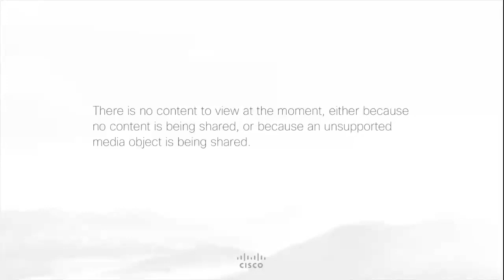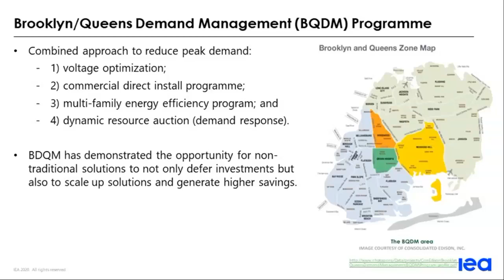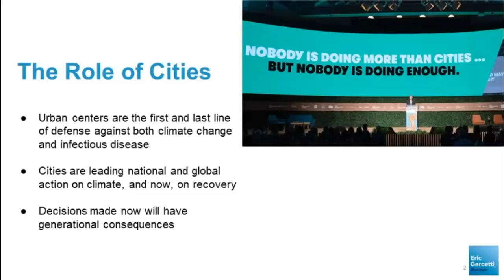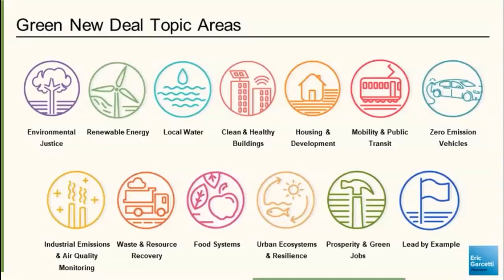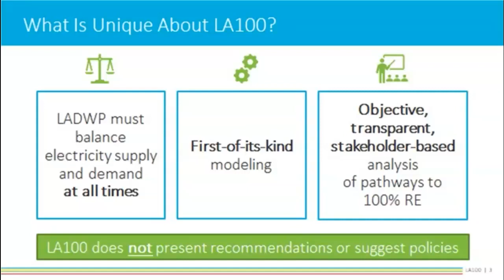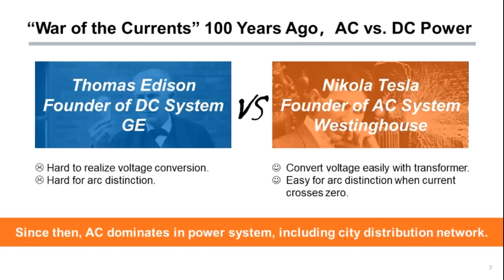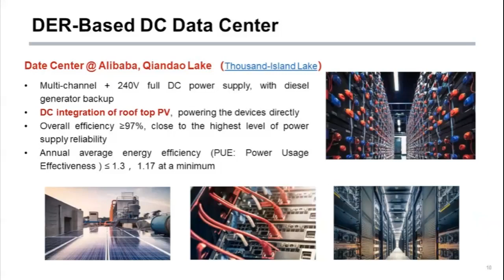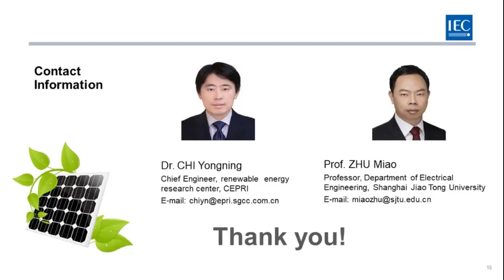Webinar: Green Cities and Energy Systems Integration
Featured Speakers:
Lauren Faber O’Connor, Chief Sustainability Officer, City of Los Angeles – “The Future Outlook for Green Cities”

Yongning Chi, Chief Engineer of Renewable Energy Center, CEPRI, China – “The Role of MVDC and LVDC Networks in Green Cities”

Brian Motherway, Head, Energy Efficiency Division, IEA – “Energy Efficiency and Green Cities”

Webinar Abstract: With the increasing focus of public policy initiatives globally on decarbonization of the energy system, and the increased interest of cities and municipalities in supporting this initiative, ESIG will explore several aspects of this topic through a webinar on Green Cities and Energy System Integration. Renewable energy will play a critical role in the decarbonization of cities, through energy efficiency, the direct use of renewable electricity, and the electrification of fuel and heat vectors. This will not only power the city, but allow for the decarbonization of transportation, buildings and industry as well. Over 150 US cities and many more around the world have committed to a goal of 100% clean energy by 2050 or before. This webinar will offer a preview of an ESIG Green Cities and Energy Systems Integration international workshop planned to be held in Suzhou, China in 2021.